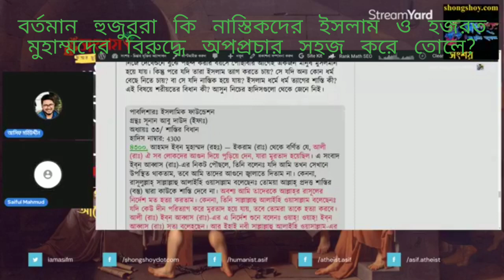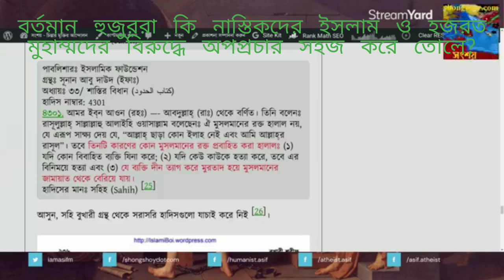বর্তমান হুজুররা কি নাস্তিকদের জন্য হযরত মুহাম্মদ ও ইসলামের বিরুদ্ধে অপপ্রচার করা সহজ করে দেন?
Do current Huzoors make things easy for ATHEISTS to do propaganda against Hazrat Muhammad and Islam?
09/01/2022